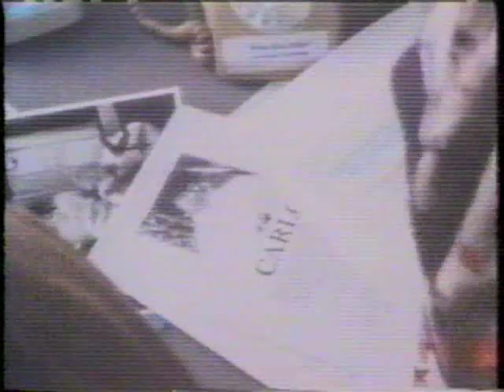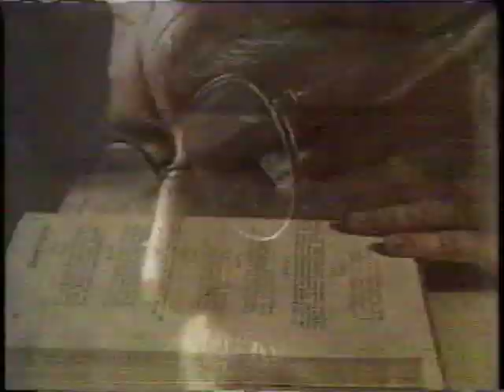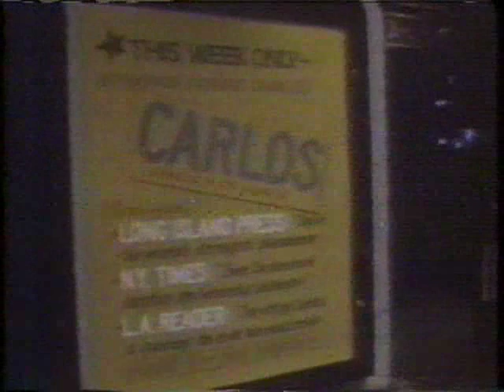James Randy Carlos Channel Hoax.flv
James Randy Carlos Channel Hoax
"Carlos" was the name of a 2,000-year-old spirit allegedly channeled by José Alvarez when he toured Australia in 1988. Channeling was all the rage in Australia and an Australian television program contacted James Randi about finding someone who might show Australians that channeling was something doubtful.
Randi approached Alvarez, a performance artist and friend who had long toyed with the idea of creating such a character.
 The rest, as they say, is history. Alvarez
looked at videotapes of other people speaking in strange voices, pretending to be in touch with other worlds, and he picked it up right away. Eventually he went to Australia, took the performance into the Sydney Opera House before a rapt audience there, all handling crystals and beads and whatnot, and with charmed looks on their faces, attracted and enthralled by this man onstage,
José Alvarez, doing the Spirit of Carlos that was claimed to be 2,000 years old. His performance was very convincing, and actually better than the "real" chanellers!
However, all of the material that he produced was spurious. In the press releases he invented magazines and newspapers, he invented towns and cities and radio stations and TV channels and whatnot, that didn't even exist.
 He prepared videos of radio interviews and theater appearances that never happened. And just one phone call by the media back to the United States would have revealed the whole thing as a hoax. Even after it was all revealed on the Australian Sixty Minutes TV show, a week after the Opera House appearance, many continued to believe in "Carlos" and his uninspired messages. (Randi, personal correspondence.)
For Alvarez, the creation of the character "Carlos" was a performance/experiment to see how far he could take his creation, but his purpose was not to make people look foolish. He hoped to liberate them from a false belief.
However, the result of the performance seemed to demonstrate how easy it is to create a cult from scratch and how, even when the truth is revealed to them, some still refuse to accept it. The "Carlos" hoax also demonstrated how gullible and uncritical the mass media are when covering paranormal or supernatural topics. Rather than having an interest in exposing the truth, the members of the media were obsessed with "Carlos" the phenomenon and transformed his character from a hoax to a myth.
The character Alvarez had so arduously created was transmogrified by the press. The media didn't even need to do any research to have determined that "Carlos" was not genuine. The biggest clue was handed to them on a silver platter: "Carlos" performed for free. He offered crystals from Atlantis for sale, but took orders rather than cash. Every journalist should know that the first sign of an authentic fake guru is greed.
José Alvarez had hoaxed an entire continent with his art. But he had created something that the media and his audiences would take from him and recreate to suit their own needs. One lesson here has to be the magician's refrain: deception requires cooperation. Another lesson might be that the need to believe in something like a "Carlos" is so great in some people that we must despair of them ever being liberated.
Alvarez continues to travel the world performing "Carlos" in a malleable manifestation of his initial "incarnation." He appears on global network TV, and performs before large live audiences, engaging them in discussions regarding gurus and the dangers of passive acceptance of unquestioned belief. His goal? To bring people real enlightenment.
His ongoing exploration of the nature of belief, charisma, and power, and how they intersect, was featured at the 2002 Biennial Exhibition at the Whitney Museum of American Art in New York City.
Carlos hoax - The Skeptic's Dictionary - Skepdic.com

For the truth about 'channeler' JZ Knight-Ramtha RSE